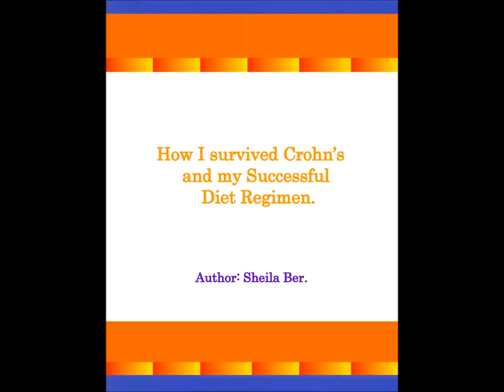CROHN penyakit - alam bantuan dan saran terbaik - Sheila Ber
Bantuan dan saran, yang sederhana, ekonomis, dan dalam jangkauan bagi semua orang yang membutuhkan untuk pencegahan CROHN dan peradangan yang terkait dengan itu. Buku ini memberikan informasi praktis, rinci yang sangat penting bagi penyembuhan sukses Crohn. Penulis adalah yang berhasil selamat dari penyakit Crohn, dan telah menulis buku dari professionalas pengalaman baik sebagai pribadi.   and